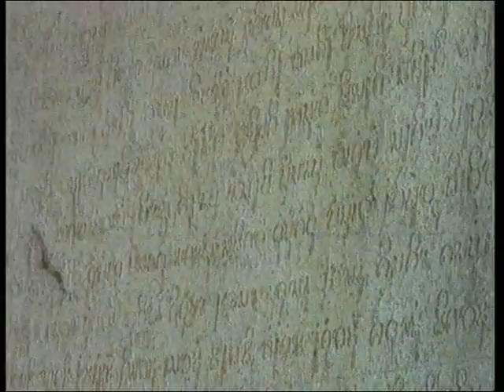Purva Uttara: Past Forward - TRAILER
This series of eight short films examines monuments and sites in India in the context of the history of the time and the prevalent socio-economic milie.

1 Sanchi - Monument of the People

2 Konarak - Chariot of the Sun

3 Mamallapuram - A Riddle in the Sands

4 Vijayanagara - Where Kings and Gods Meet

5 Immortal Capital - The Many Cities of Delhi
Directed by Zafar Hai

6 Visions of Paradise - The Taj Mahal

7 A World Apart - Princely Mewar

8 Rome of the Tropics - Goa